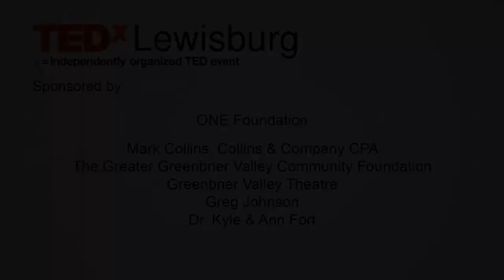Trivial pursuits | Margaret Baker | TEDxLewisburg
This talk was given at a local TEDx event, produced independently of the TED Conferences. Margaret treats us to her humorous storytelling.

Margaret Baker:  Bummed about having a masters in theater but working as a waitress, Margaret succumbed to a real job writing for kiddie television in NC. She then chucked that aside, ran off and joined an alternative theater company. The Road Company based in Johnson City Tennessee produced original plays based on improvisation and traveled in a van held together by duct tape. Upon drifting to Philadelphia to study Yankee ways she stumbled upon a career writing and performing one-woman comedy. In 1991 she inexplicably moved to the butt end of nowhere in lovely Pocahontas County where she mostly helps children write and perform surreal plays that only kids can imagine. As late-life challenge she’s teaching art at Marlinton Middle School.